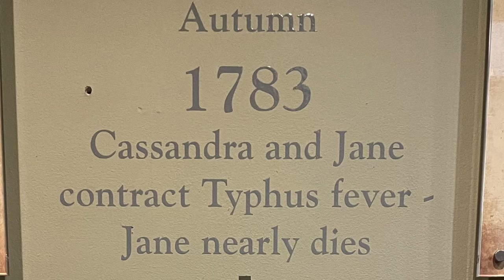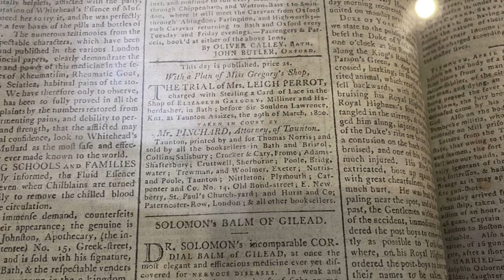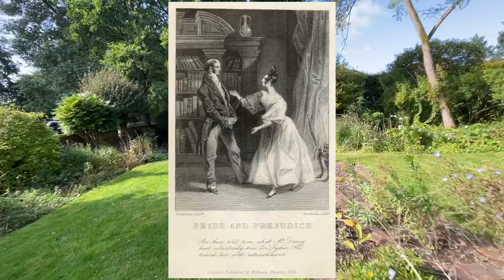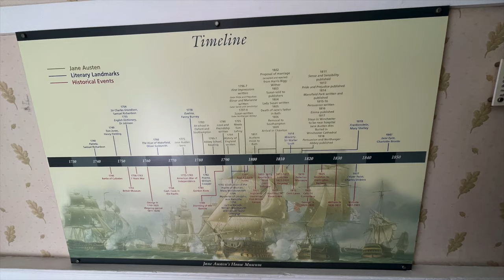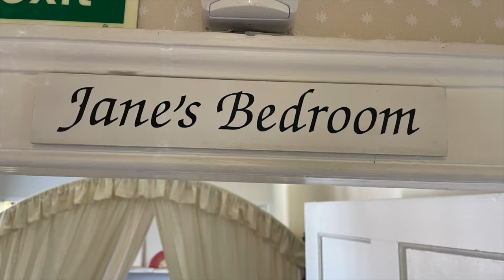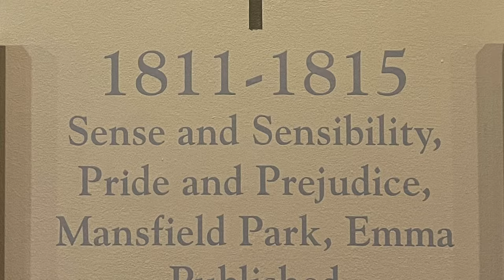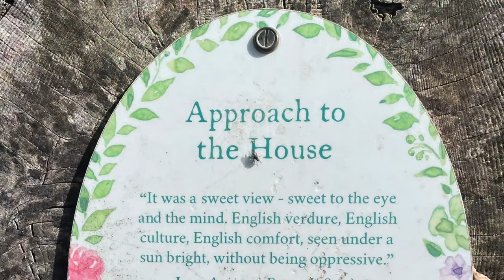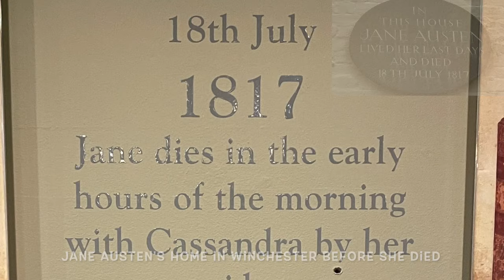Jane Austen: Beyond the Novels - Exploring Her Life & Times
Jane Austen: Beyond the Novels - Exploring Her Life and Times:

Learning about the life and times of the English author Miss Jane Austen and her family has been so very interesting.

Jane Austen, was born in Steventon, Hampshire, on December 16, 1775, she was a renowned English novelist whose works have left an indelible mark on literature. She lived during the late 18th and early 19th centuries, a time marked by social and cultural transformations. Austen's life primarily revolved around her family and her writing. Jane Austen came from a close and supportive family. Here are some key members of her family:
Parents: Jane Austen's parents were George Austen and Cassandra Leigh. George was a clergyman, and Cassandra was from a prominent family. Their marriage provided Jane with a comfortable and educated upbringing.
Siblings: Jane had six siblings, including her sister Cassandra, who was her closest confidante. Her brothers included James, Henry, Francis, Charles, and Edward. Many of her brothers also pursued careers in the clergy, the military, or other professions.
Nieces and Nephews: Jane Austen never married and had no children of her own. However, she had numerous nieces and nephews, some of whom she was very close to.

Her close-knit family provided the emotional intellectual support and within this circle it greatly influenced her novels, which often centered on the themes of love, marriage, and societal norms. Her writing career flourished during the Regency era in England, and her works, such as "Pride and Prejudice" and "Sense and Sensibility," continue to be celebrated for their wit, social commentary, and keen insights into the manners and morals of her time. Jane Austen's legacy endures through her timeless novels, offering readers a window into the manners and expectations of the society in which she lived.

Audible Books